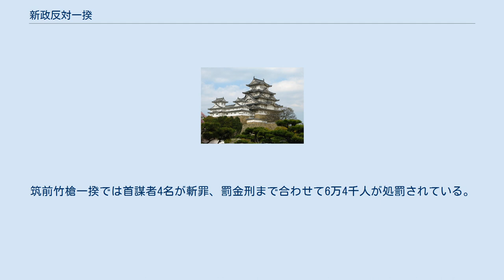新政反対一揆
新政反対一揆 (しんせいはんたいいっき) とは、明治時代初期に明治政府が行った徴兵令、地租改正などの新しい政策に対する不満から発生した一揆 (暴動）の総称を指す。
 日本では幕末から明治維新に至る間には世直し一揆のように多くの一揆や暴動が発生したが、それらの多くは権力の空白によって生じた混乱と、新権力への期待を動機として起こされた。
1871年（明治4年）に実施された廃藩置県によって統治者が藩から明治政府に明確に交代した以降の、新権力と、その政策への批判として発生した一揆を新政反対一揆と呼ぶ。
 新政反対一揆では、地租改正などの国家運営の根本となる政策や文明開化に関する諸施策が廃止の対象として要求されたが、多くの一揆では要求内容はその呼称に限定されたものではなく、開化政策全般に渡る様々な事柄が並列される場合が多い。
例えば、明治6年には血税一揆と呼ばれる一揆が頻発したが、その要求は徴兵制の撤回以外にも廃藩置県の撤回、旧暦の復活、屠牛の廃止など多岐に及ぶ。
 仁政を放棄した明治政府のもとで、農民の生活は藩が治めていた時よりも厳しいものとなっており、重商主義的な政策によって豪農や商家との格差は開くばかりであった。
また、開化政策が欧米を模範とする政策であることから、新政府の中枢は異人によって支配されているという不信感が広がっていた。
廃仏毀釈運動や賤民廃止令といった留守政府による急進的な政策によって生じた社会習慣の変化に強い困惑を覚えていた人々は、新政府や外国人とキリスト教に対する不安と恐怖によって非合理な流言を生み出し、多くの暴動の発火点となった。
 新政反対一揆は、政治デモ的な近世の一揆とは異なり、参加者が竹槍を携行した武装集団となる例が圧倒的に多く、政府に関係ある施設や官吏の住宅、租税を徴収していた豪農の屋敷、被差別部落などが襲撃され、放火による家屋損壊や死傷者を少なからず出している。
流言によって一揆に参加する人員や社会階層も村単位で結盟する近世の一揆とは比較にならないほど多くなる例もあり、明治6年に発生した福岡県の筑前竹槍一揆には約30万人が参加しており、北条県の血税一揆には全戸数の60 - 70パーセントが参加したという。
明治政府は一揆の群発を重大事と捉え、警察力と鎮台の武力を持って鎮圧し、首謀者の即決処刑と付和随行者を含めた大量処分をもって臨んだ。
筑前竹槍一揆では首謀者4名が斬罪、罰金刑まで合わせて6万4千人が処罰されている。